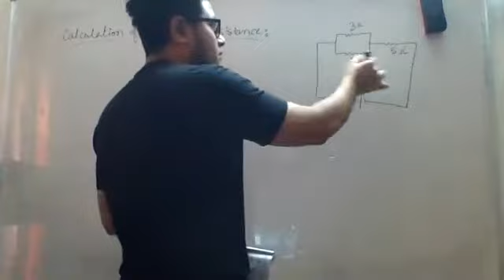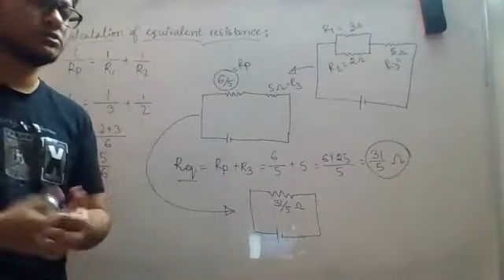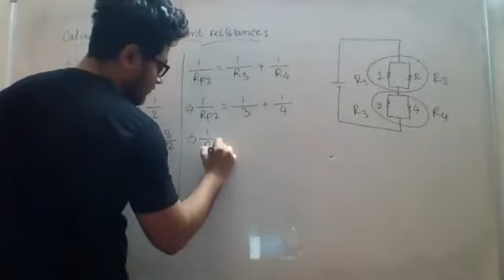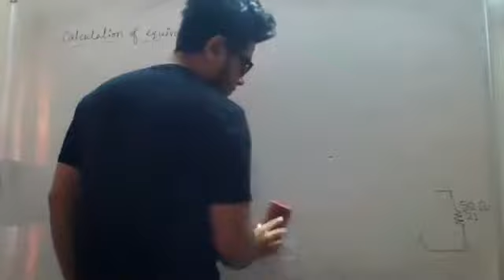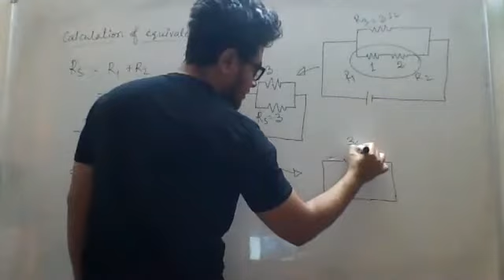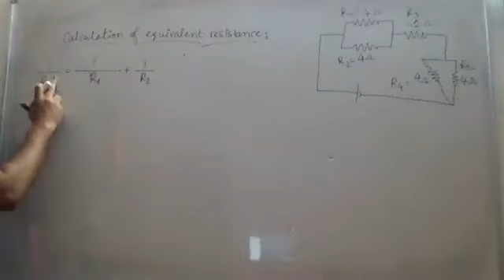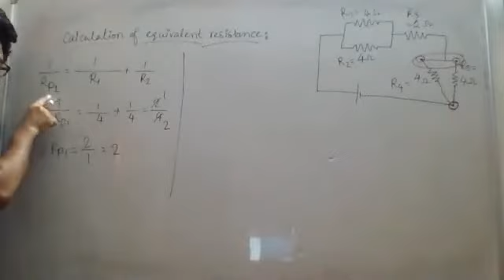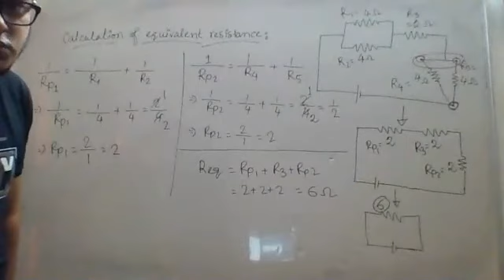17.Gr.10-Physics-calculation of equivalent resistances for different circuits-14.04.2020